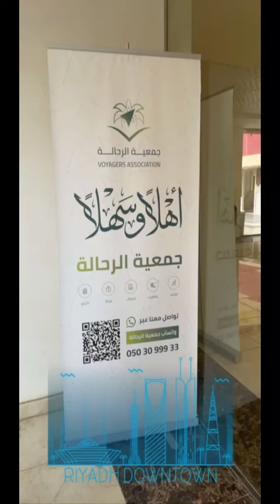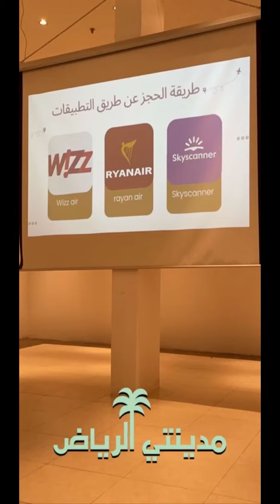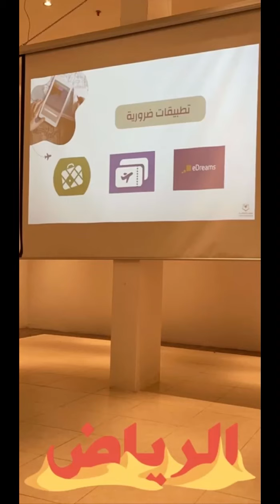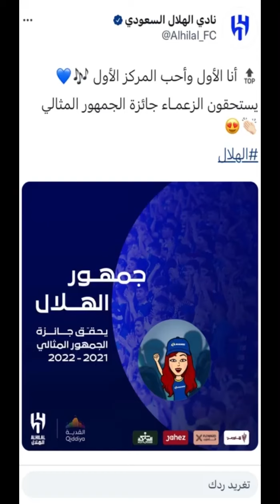محاضرة الأسرار الخفية في السفر